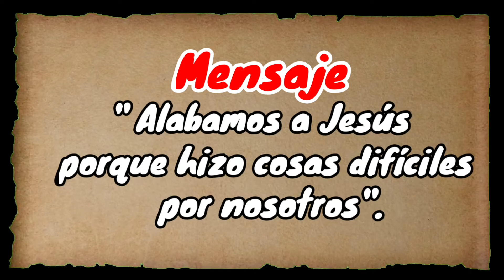LECCIÓN 11 INFANTES "Jesús me ama"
lindas historias de la biblia para nuestros pequeños